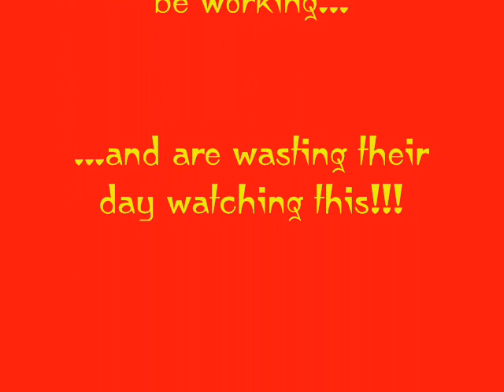The Rocketeer Movie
Just a day at the local rocket range with the family. This was the second successful launch of the day...